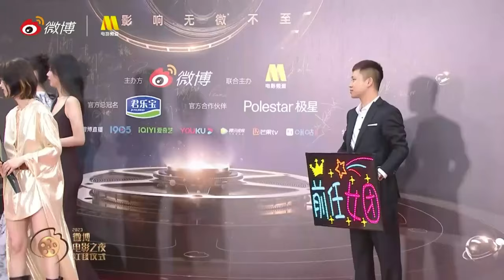于文文微博电影之夜CUT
Cr. KELLY于文文放映室